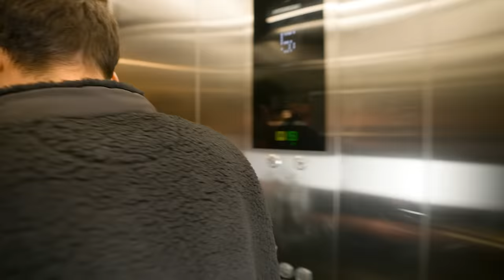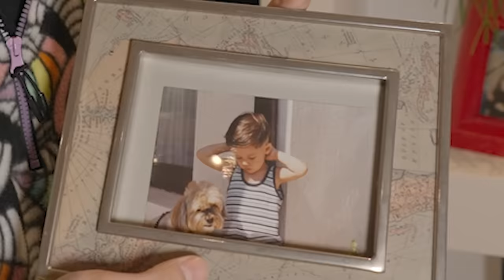ACILI EV TURU!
Acılı Ev Turu'nun yeni bölümünde; önce  @CemreSolmaz   ve​  @TunaTavus  'un evlerine gidiyor ve acımızı onlara denetiyoruz, sonra kendi evimde kendi ellerimle yaptığım yeni acımı bizzat deniyorum.